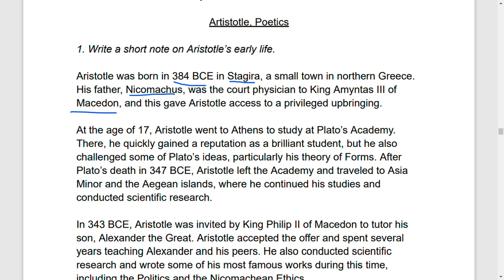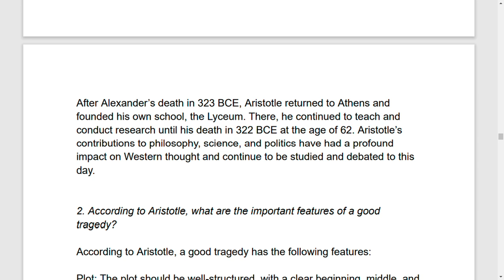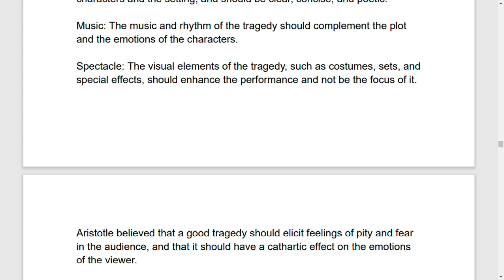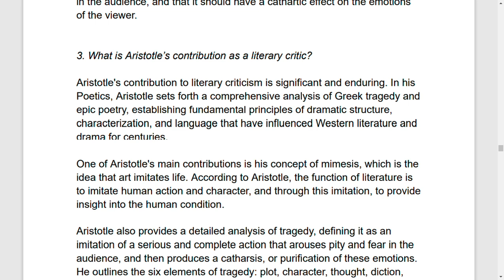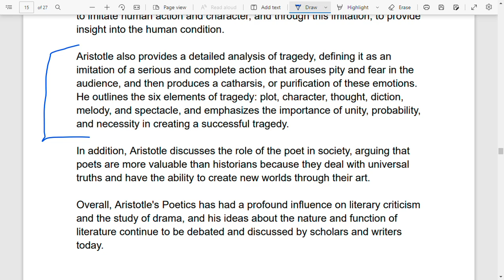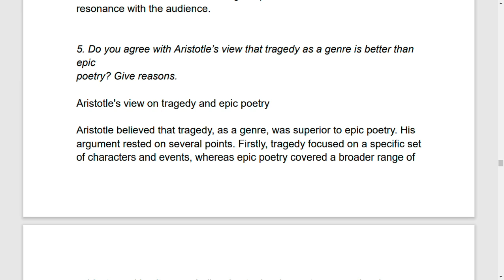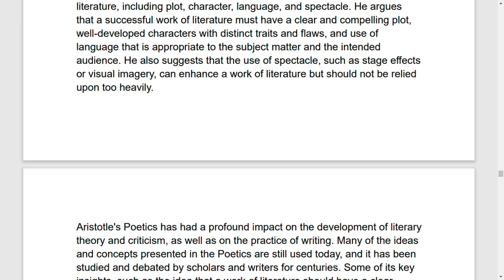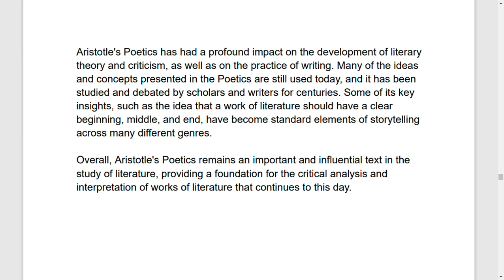Artistotle, Poetics || European Classical Literature || Most Expected past year question answers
European Classical Literature

Keep supporting🌈